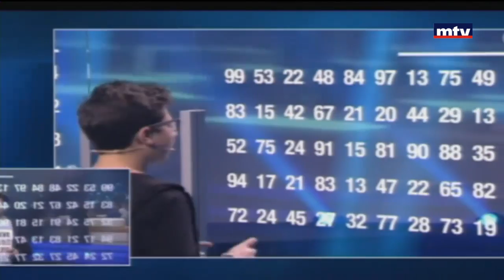Up To Date - 29/03/2017